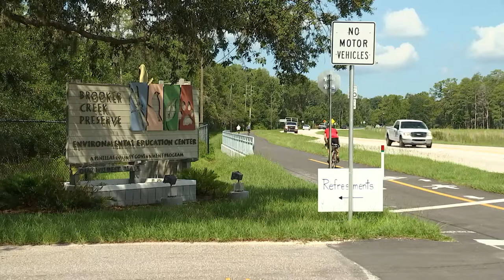Pinellas Trail Coast-to-Coast Trail Connector Ribbon Cutting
The Fred Marquis Pinellas Trail now connects to the first segment of the Florida Coast-to-Coast Trail Connector, which will enable bicyclists to cross the state. The official opening of the new five-mile trail was celebrated on July 20. The project was made possible with funding from the state legislature and support from the Pinellas County Board of County Commissioners, Governor Rick Scott and numerous partners. The Coast-to-Coast network of trails totals 250 miles in length, starting from the Gulf of Mexico in Pinellas County to the Atlantic Ocean in Brevard County.

The Pinellas Trail stretches 54 miles from Tarpon Springs to St. Petersburg in Pinellas County. Its construction was supported by Penny for Pinellas funds. The trail is enjoyed by citizens and visitors for recreational use and as an alternative mode of transportation. Connecting it with the Coast-to-Coast Connector Trail is part of the county’s strategic goal to provide safe and effective transportation systems to support regional connectivity. A guide to the Pinellas Trail is available